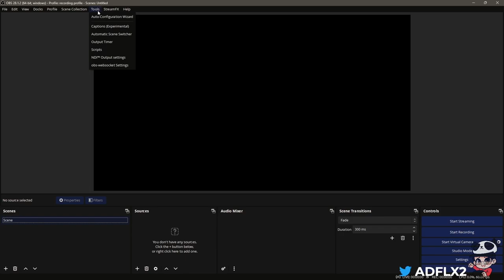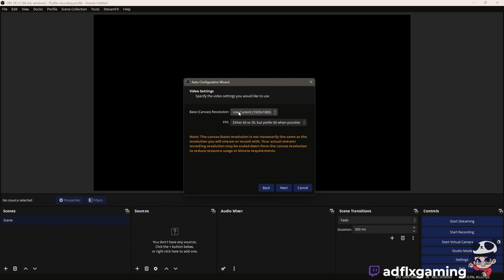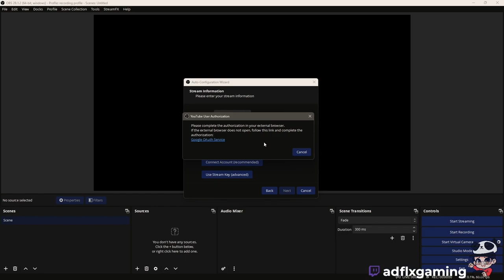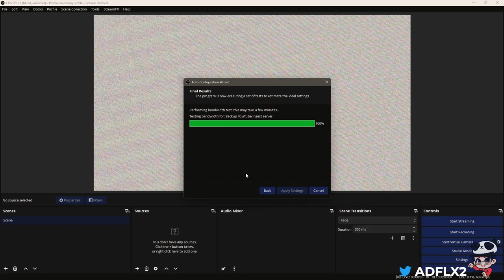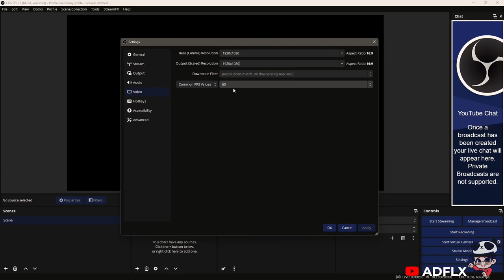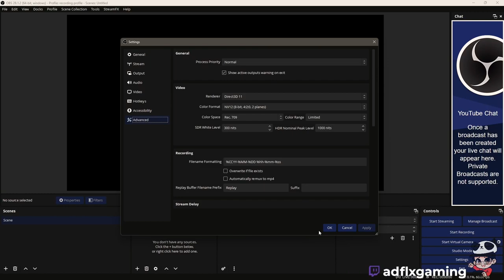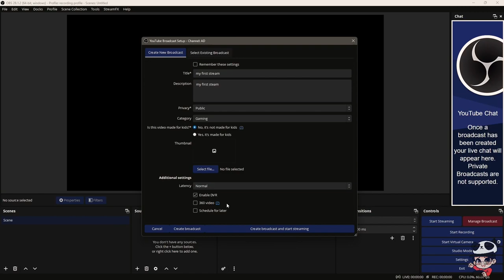Ultimate Guide: Setting Up YouTube Streaming on OBS Studio | 2024